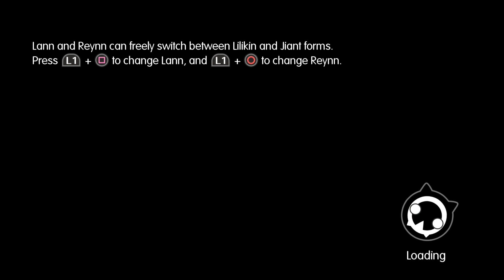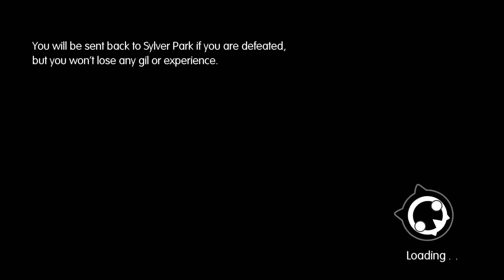WoFF (Active & Blind) - [Wind & Earth] - JP Dub - Let's Play - World of Final Fantasy - Part 53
We discover at the top of Crystal Tower, four elemental locks that have to be broken before we can proceed. We begin this episode by tackling the Wind and Earth locks which are being guarded by Tiamat and Asterius.

Welcome to my blind playthrough of World of Final Fantasy! Battle speed is set to 5 and Active for additional challenge! Voices are in Japanese.

World of Final Fantasy follows the adventure of Reynn and Lann, twin siblings who stumble upon the world of Grymoire. In World of Final Fantasy, the twins will struggle to regain their powers as Mirage Masters and will meet many characters familiar to the Final Fantasy world on the way. This is a journey filled with puns, silliness and nostalgic characters. So sit back and join me as I jump into the World of Final Fantasy!

Two twins journey to a mysterious world to rediscover their lost memories. In this peculiar place, where stacking things on one's head is perfectly normal, the young Mirage Keepers will encounter new friends and familiar FINAL FANTASY heroes as they learn the truth about their past.

"A New Twist on Classic Battle"

Master an all new battle system where players collect hundreds of unique creatures called Mirages and stack them on top of each other to fight foes. Combine your Mirages' sizes and elements effectively to gain the advantage!

"Customize, Evolve & Saddle Up"

Evolve your Mirages to teach them new abilities in battle, unlock mirajewels that grant your main characters incredible powers, or "transfig" the Mirages into mighty new forms! Some Mirages will even join you in the field to speed you across the vast landscapes of this toy-like world.

"A World of Vertical Possibility"

Explore vertically stacked dungeons and use your Mirages to get past obstacles and progress. In the tall and towering world of Grymoire, the sky is truly the limit!

(Information is credit to the World of Final Fantasy Official

Genre: JRPG

If you enjoy JRPG games like World of Final Fantasy, consider checking out some of my other playlists for series like Persona 3 and Tokyo Mirage Sessions!